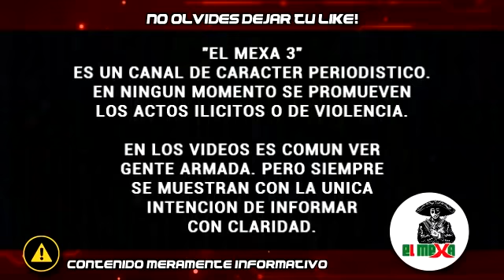Militar pierde la vida en enfrentamiento contra decenas de Mafiosos, en Jerez, Zacatecas.